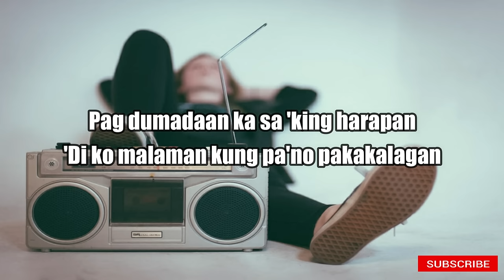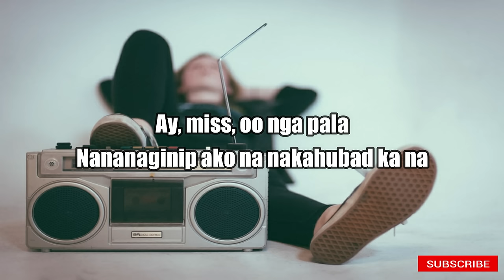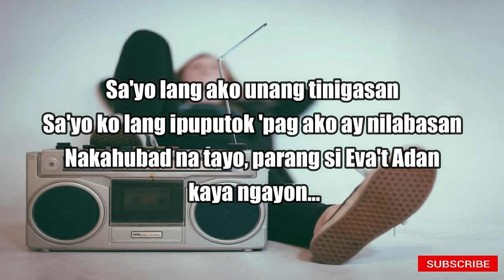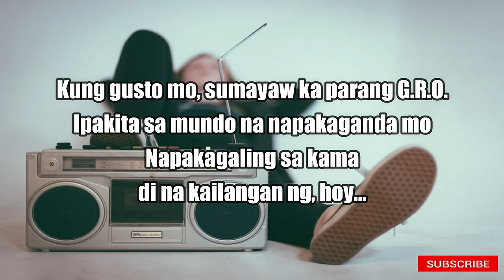ANG GANDA MO - CUE C [LYRIC]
ANG GANDA MO
Cue C

Tinitigasan na naman ako sa iyong ganda

Dahil sa iyong ganda, ako'y napatanga

Suso mo na napakalaki parang pakwan

Bote ang 'yong katawan at p'wet mong malaman

Pwede ka bang maikama pagtapos mo d'yan?

Pagkatapos maginuman, magbabanatan

Iitsa ka sa kama, tuloy ang tuhugan

Para kang tinapay, titi ko ang palaman, tinitigasan...

'Pag dumadaan ka sa 'king harapan

'Di ko malaman kung pa'no pakakalagan

Aking nararamdaman, dami ko nang dahilan

'Di ko malaman kung pa'no pa pakawalan ang

Pinakamatigas na burat sa Pilipinas pati na sa Asya

Tinalo ko pa ang punong narra (sa tigas)

Kaya naman hindi ito magkasya sa, sa puking ina mo

Napakaganda ng pagkakagawa sa'yo

Dahil mga mata ko, nabighani sa iyo

Pagkakita ko na nga pala, tinigasan ako, oh

Ay, miss, oo nga pala

Nananaginip ako na nakahubad ka na

Sa kama ko, magpapatuhog ka na ba?

Naninigas na'ng tuhod, hindi ko maeksplika

Pagkatapos maginuman, magbabanatan

'Yan ang gusto ko sa Pilipina

Napapadala ako sa mga ngiti n'ya

Sa mga binti n'ya, napakaputi n'ya

Na parang artista, sana magpatira

Mamaya, 'pag wala nang ginagawa

Magpapa-Katrina Halili ka ba mamaya?

Sige, sayaw ka muna, basta 'wag kang mahiya

Sanay ka na siguro kahit hindi nakahiga, uh

Alam mo naman na lalaki lang ako

Dami kong kinahiligan pero puki mo gusto

Roromansahin kita na para bang si Hayden Kho

Bibigay sa'yo lahat, ipapakain ko sa'yo dahil

Sa'yo lang ako unang tinigasan

Sa'yo ko lang ipuputok 'pag ako ay nilabasan

Nakahubad na tayo, parang si Eva't Adan, kaya ngayon...

Pagkatapos maginuman, magbabanatan

Tiningnan naman n'ya ang burat ko

Siningit sa pagitan ng suso

Pinasok sa bunganga, sinipilyo

Sinasagad n'ya pa hanggang sa dulo

Hanggang ako ay labasan

Ipuputok ko sa kan'ya, higupin ang laman ng

Mga batang hindi pa isinisilang

Busog ka na kaya ako ngayo'y awitan ng

Kahit anong kaya mo

Kung gusto mo, sumayaw ka parang G.R.O.

Ipakita sa mundo na napakaganda mo

Napakagaling sa kama, 'di na kailangan ng, hoy...

Kamukha mo si Bea Alonzo

Hindi kita 'pagpapalit kahit na mamatay ako

Basta mangako sa aking patitigasin ako, bitch

Pagkatapos maginuman, magbabanatan